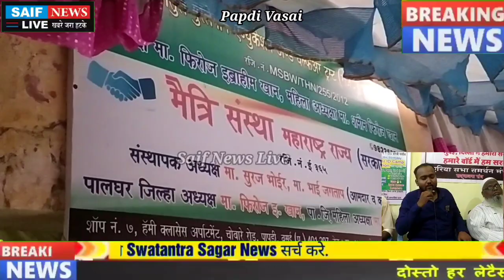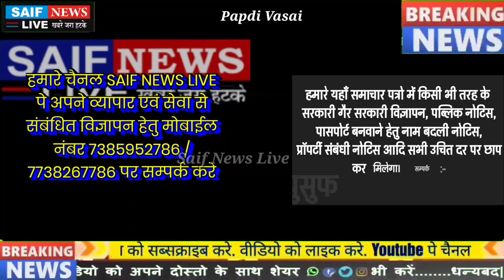देश की जनता को बड़ा तोहफा बिना वकील की फीस के भी गरीबो को मिल सकेगा न्याय वीडियो को अंत तक जरूर देखे